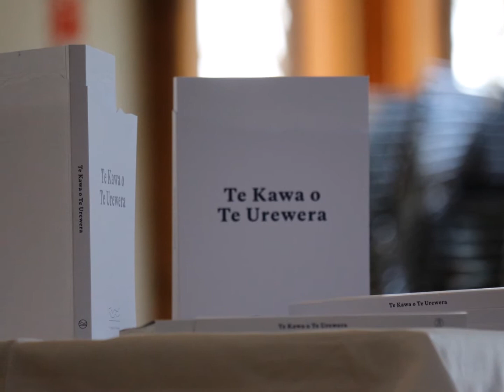Te Kawa o Te Urewera - The Launch 14 September 2017